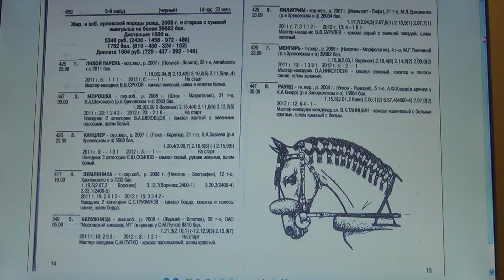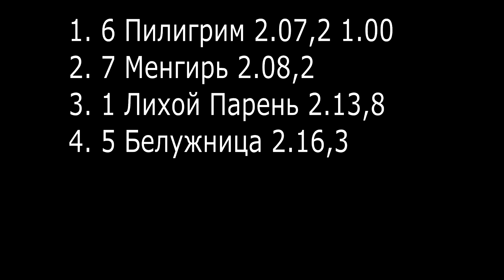ЦМИ.Бега.07.10.12.Заезд 5(459). Раунд снят по вет. причине.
Бега на Московском ипподроме 07.10.12. Фаворит заезда Раунд снят.